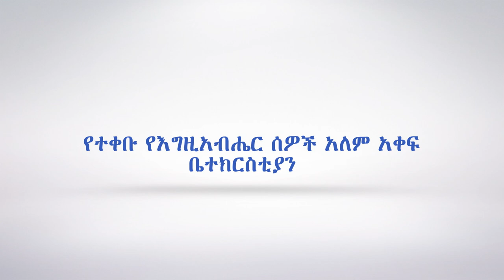እና የነጻ መውጣት ዘመቻ ነገ 👉 ዓርብ ከማለዳው 1፡00 ሠዓት ጀምሮ በድሬዳዋ አጥቢያ